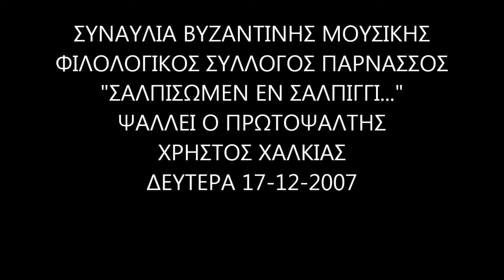Σαλπίσωμεν ἐν σάλπιγγι...Χαλκιάς Χρήστος.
ΣΥΝΑΥΛΙΑ ΒΥΖΑΝΤΙΝΗΣ ΜΟΥΣΙΚΗΣ
«ΒΗΘΛΕΕΜ ΕΤΟΙΜΑΖΟΥ»
ΦΙΛΟΛΟΓΙΚΟΣ ΣΥΛΛΟΓΟΣ ΠΑΡΝΑΣΣΟΣ
ΨΑΛΛΕΙ Η ΒΥΖΑΝΤΙΝΗ ΧΟΡΩΔΙΑ ΑΘΗΝΩΝ
ΥΠΟ ΤΗΝ ΔΙΕΥΘΗΝΣΗ ΤΟΥ ΑΡΧΩΝ ΥΜΝΩΔΟΥ ΤΗΣ Μ.τ.Χ.Ε
ΣΥΜΜΕΤΕΧΕΙ Ο ΠΡΩΤΟΨΑΛΤΗΣ ΧΡΗΣΤΟΣ ΧΑΛΚΙΑΣ
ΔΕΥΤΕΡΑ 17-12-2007